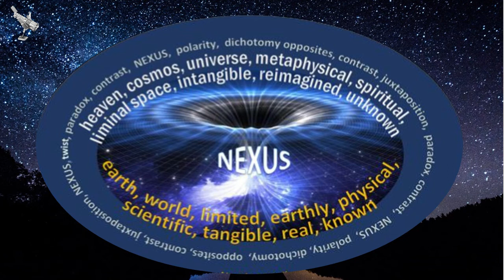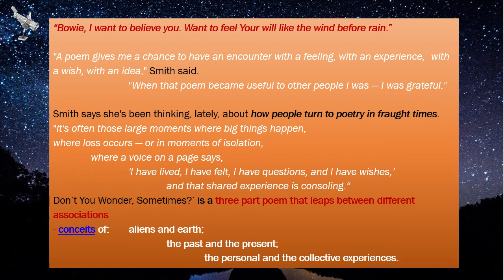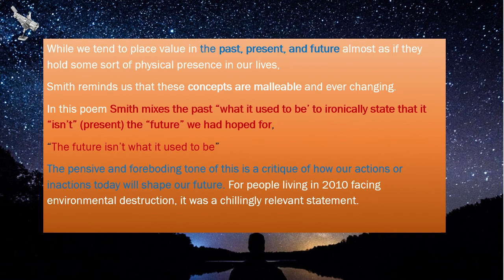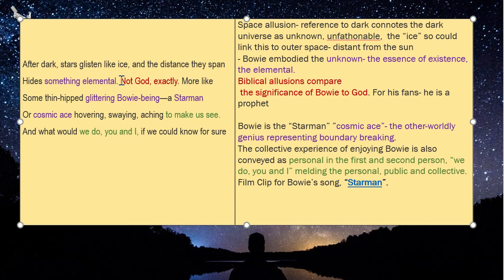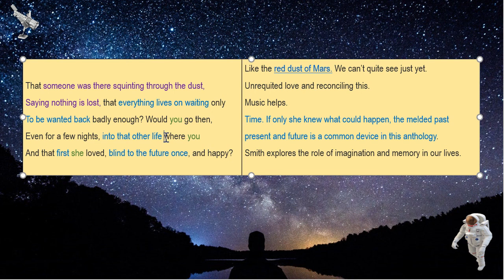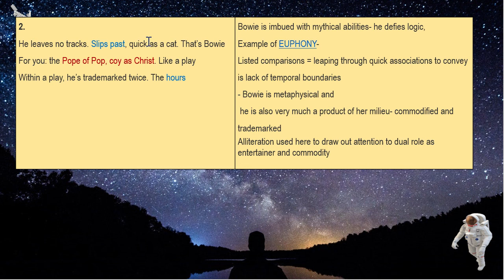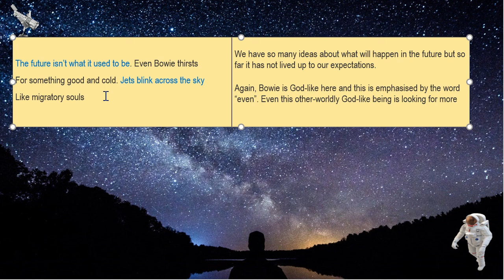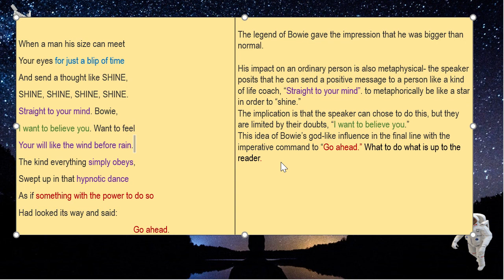12EE1 DontYouWonder TKS analysis PowerPoint WCC 2020